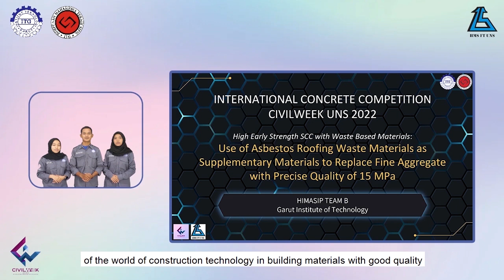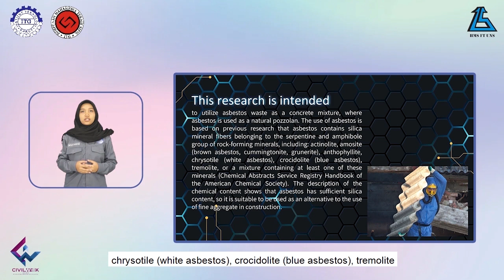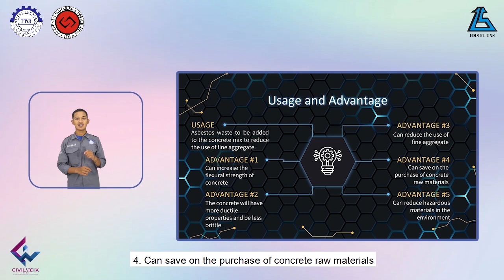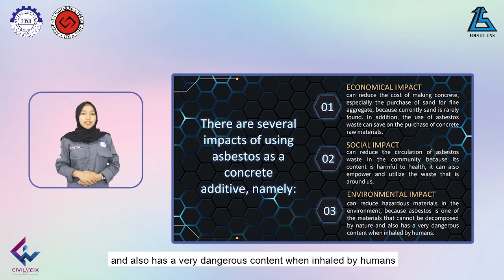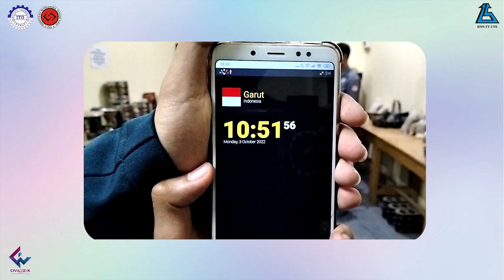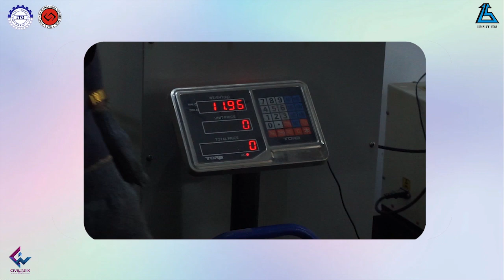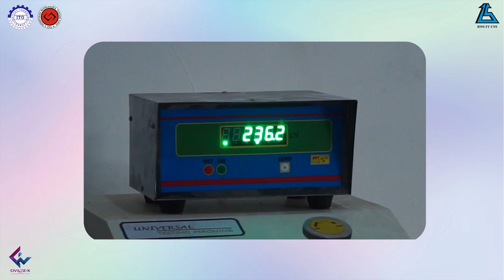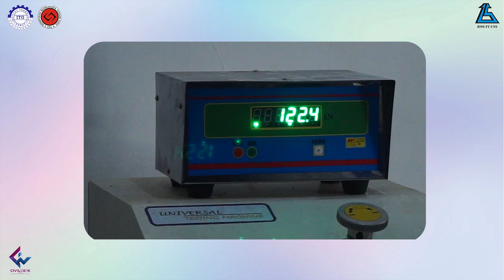ICC Civilweek 2022 - Institut Teknologi Garut – HIMASIP ITG-B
“Uses of Asbetos Waste  Materials as Supplementary Materials to Replace Fine Aggregate with Precise Quality of 15 MPa”
By HIMASIP ITG-B, Institut Teknologi Garut
Support HIMASIP ITG-B team to become the favorite winner in International Concrete Competition 2022 by clicking the like button.

More info!!
•Line : @yqf3988w